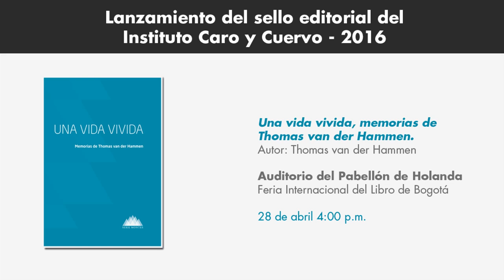El Instituto Caro y Cuervo y el ICANH lanzan libro de Thomas Van der Hammen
Una vida vivida, memorias de Thomas Van der Hammen es una coedición del Instituto Caro y Cuervo y el Instituto Colombiano de Antropología e Historia (ICANH) con apoyo de la Embajada de Holanda en Colombia. Thomas Van der Hammen formó parte de las expediciones científicas que revelaron el pasado cultural y biológico del actual territorio colombiano. El evento de lanzamiento se realizó el 28 de abril  en la XXIX versión de la Feria Internacional del Libro de Bogotá.